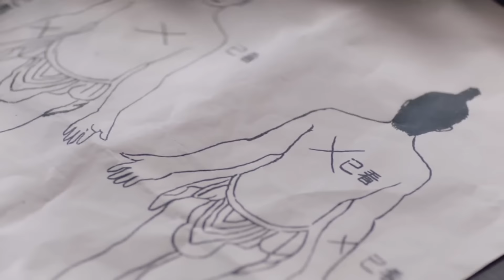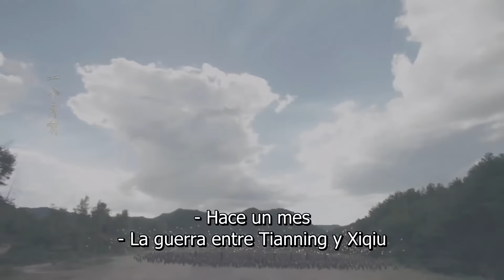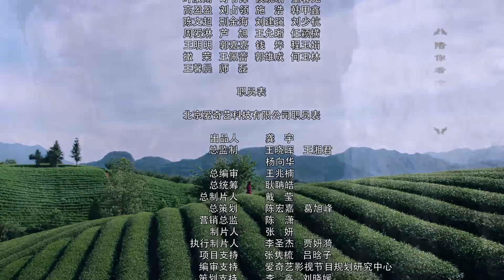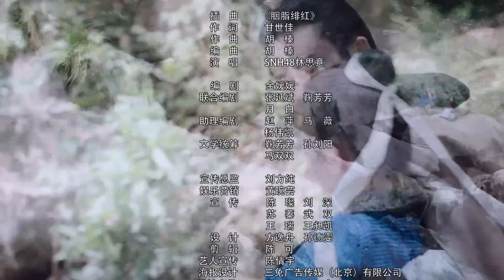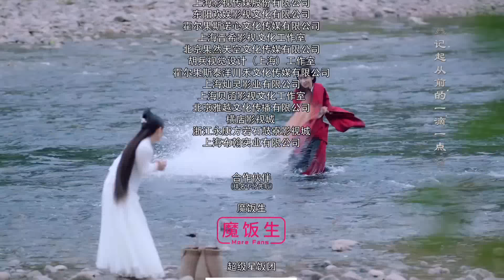【Sub Español】La leyenda de Yun Xi 05丨Legend of Yun Xi | 芸汐传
💬 Sinopsis:
La historia sigue a una doctora llamada Han Yun Xi, que se casa con un miembro de la familia real y queda atrapada en las maquinaciones políticas en el palacio mientras ella se enamora poco a poco de su esposo.